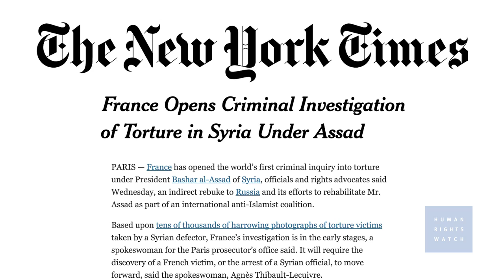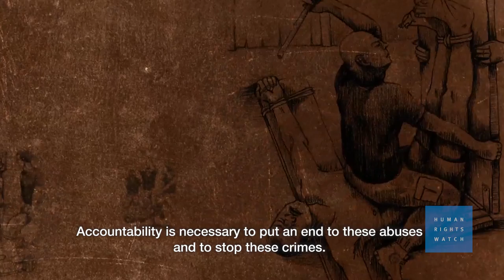How to Prosecute War Crimes in Europe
Ground-breaking investigations and prosecutions are underway in some European countries against people accused of torture, beatings, and kidnappings in Syria and Iraq. These cases are made possible by the arrival in Europe of both victims and suspects in the context of the refugee crisis.

The cases are the first cracks in impunity and the first credible attempts at holding accountable those responsible for terrorizing civilians in the recent conflicts in Syria and Iraq. The cases demonstrate that grave crimes in Syria and Iraq are of concern to humanity as a whole and can be prosecuted even if those responsible flee abroad.